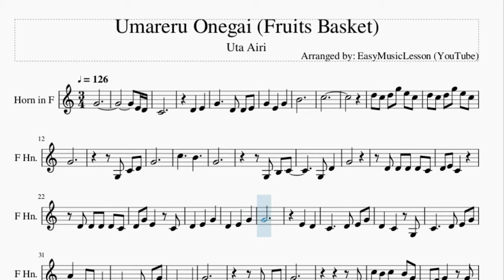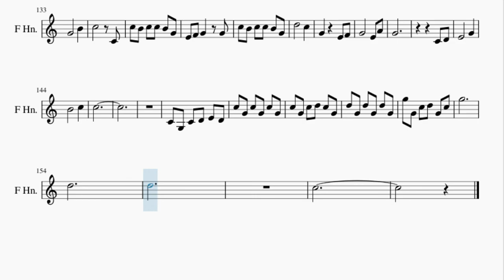Horn Sheet Music: How to play Umareru Onegai (Fruits Basket) by Uta Airi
Here is a sheet music/tab video on the song Umareru Onegai (Fruits Basket) by Uta Airi on the horn. A horn sheet music arrangement which is transposed to notes that are easily played by horn, for the song Umareru Onegai (Fruits Basket) by Uta Airi.

EasyMusicLesson2 teaches you to play the your favorite instrument, through well-arranged sheet music so that you too can learn how to play Umareru Onegai (Fruits Basket) by Uta Airi on the horn as fast as you can. A horn sheet music with backing tracks to help your play the song better.

Chords of Horn arrangement:
B Maj   E Maj   F# Maj   G# Min   B Maj   E Maj   G# Min   F# Maj
B Maj   E Maj   G# Min   E Maj   B Maj   C# Min   F# Maj   E Maj
B Maj   C# Min   F# Maj   E Maj   F# Maj   B Maj   G# Min   E Maj
F# Maj   D# Maj   G# Min   C# Maj   E Maj   F# Maj   B Maj
G# Min   E Maj   F# Maj   G# Min   C# Maj   E Maj   F# Maj
G# Min   F# Maj   B Maj   E Maj   G# Min   F# Maj   E Maj   B Maj
C# Min   F# Maj   E Maj   B Maj   C# Min   F# Maj   E Maj   F# Maj
B Maj   G# Min   E Maj   F# Maj   D# Maj   G# Min   C# Maj
E Maj   F# Maj   B Maj   G# Min   E Maj   F# Maj   G# Min   C# Maj
E Maj   F# Maj   G# Min   F# Maj   E Maj   E Maj   B Maj   B Maj
G# Min   B Maj   C# Maj   C# Maj   E Maj   F# Maj   D# Min
G# Min   E Maj   F# Maj   B Maj   G# Min   E Maj   F# Maj   G# Min
E Maj   F# Maj   F# Maj   E Maj   F# Maj   B Maj   G# Min   E Maj
G# Min   E Maj   F# Maj   B Maj

Melody notes of Horn:
G4
E4 D4
C4
D4   E4
G4     D4 D4 E4
G4   E4   G4
B4
C5
D5 C5 D5 G5 E5 C5
G4
G3 C4 D4
G4
C5     B4
G4
G3 B3 C4
G3 D4
G4
D4 G4 E4   C4
G4
E4   D4
D4       E4
G4
E4 D4 E4
G4
E4
C5 B4 C5   B4 G4
E4 F4 G4   G4
C5 B4 C5 C5 B4 G4
E4 F4 G4 C4 C4 D4
G4       B4
C5       C4
D5       C5
G4
C4 D4
E4       G4
B4       C5
C5
G4
E4   D4
D4       E4
G4
E4 D4 E4
G4
E4
G4       B4
C5       C4
D5       C5
G4
C4 D4
E4       G4
B4       C5
C5
D5
C5
A4       C5
D4
A4     E4 D4 C4
C4
G4
G4
E4 F4 G4
E4
G4       B4
C5       C4
D5       C5
G4
C4 D4
E4       G4
B4       C5
C5
C4 G3 C4 D4 E4 D4
C5 G4 C5 G4 C5 G4
C5 G4 C5 D5 C5 G4
D5 G4 D5 G4 D5 G4
G5 G4 C5 D5 G4 C5
G5
D5
D5
C5